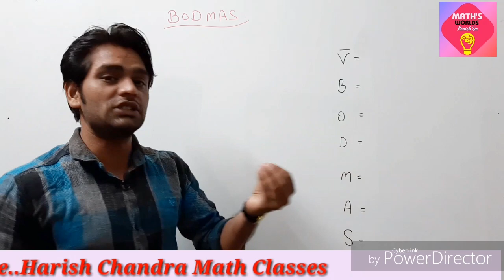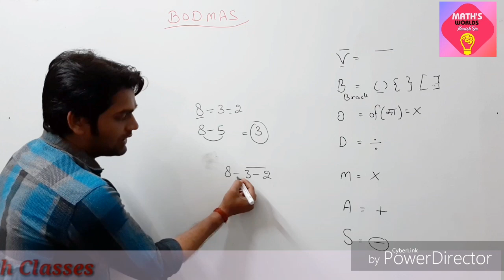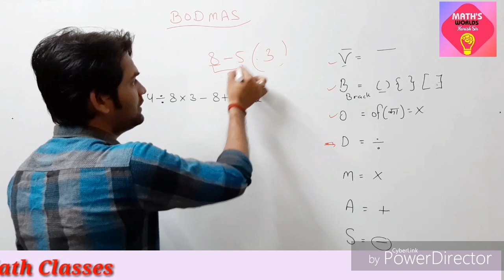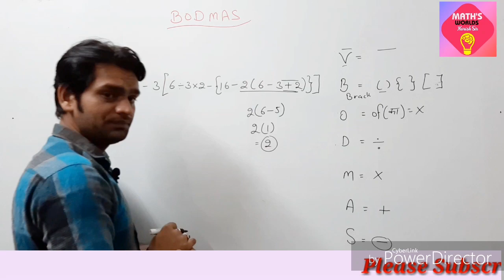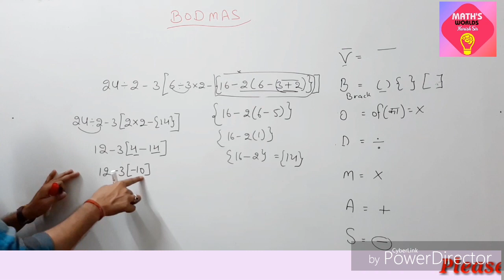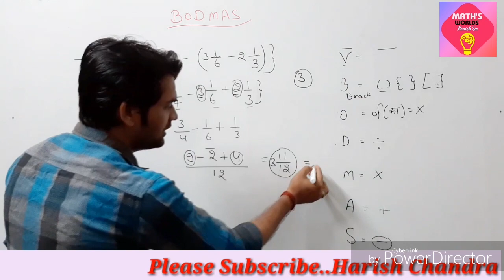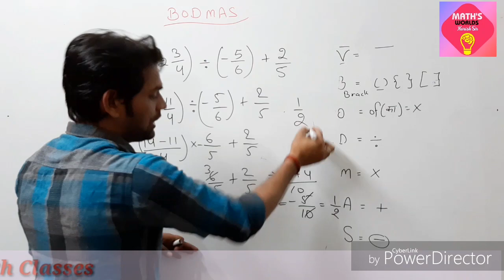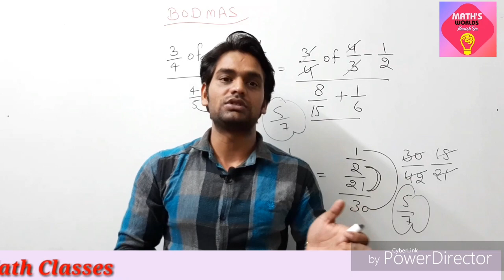BODMAS bodmas ,chandraclasses -||harish sir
Hii,student's

Welcome to harish chandra math classes

Hello guys, If you are facing the problem to solve the questions related to the bodmas rule then you must have to watch this video complete. After watching this BODMAS RULE Trick you will able to find out the solution for bodmas rule questions. Get all the short tricks to solve BODMAS RULE in 5 seconds for RRB ALP, RRB Group D, and RPF exam.

Covered Topics:
Bodmas Tricks
Bodmas short tricks
Bodmas solution
bodmas tricks for RPF
bodmas tricks for RRB Group D
bodmas tricks for RRB ALP
bodmas questions
bodmas sum
bodmas rule
bodmas
bodmas example
bodmas worksheets
bodmas questions
bodmas calculator
bodmas rule in maths
bodmas sums
bodmas formula
bodmas stands for
bodmas exercises
bodmas rule examples
bodmas theory
bodmas problems
bodmas method
bodmas rule in maths examples
simple bodmas questions
mathematics rules
Maths Tricks
Wifistudy Maths
Maths by harish sir